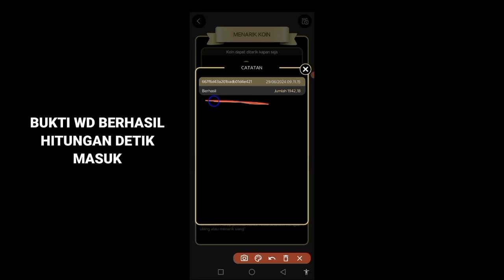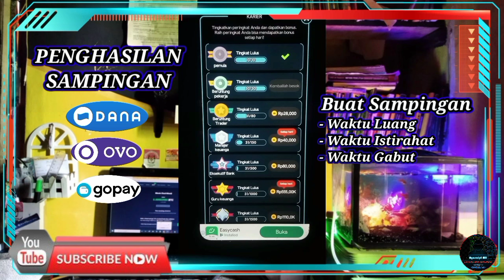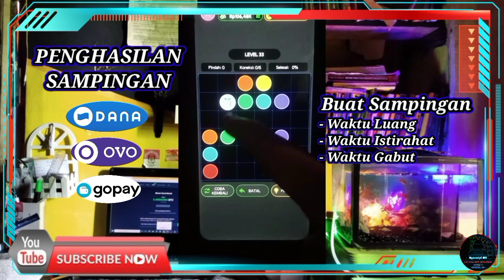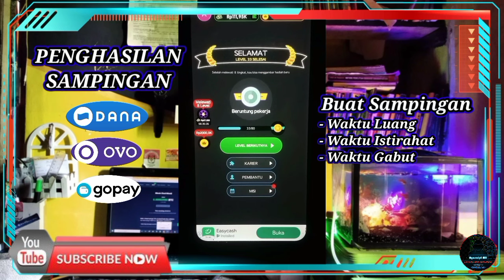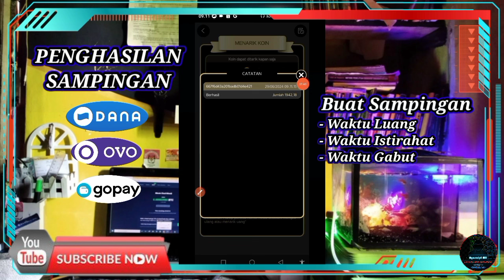Daftar Langsung Dapat Uang🤑 Aplikasi Game Penghasil Saldo Dana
Judul: Daftar Langsung Dapat Uang🤑 Aplikasi Game Penghasil Saldo Dana

PEMBAHASAN:
- Pembukaan
- Step By Step Fitur Baru
- Penutup

"Kesuksesan hanya didapat dengan melalui berbagai rintangan"

"Jadikan kegagalan sebagai motivasi untuk melangkah lebih baik lagi di kemudian hari"

"tetap semangat, jangan lupa berdoa dan berusahanya"

::Credit Title✓
- Yang punya ide: Si Ramdan
- Yang ngomong: Si Ramdan
- Yang ngedit: Si Ramdan
- Yang Riset: Si Ramdan

::Virtual yang digunakan✓
- Vidma Recorder
- Kinemaster Mod
- Pixellab

terbukti membayar
linescape crush saga
linescape
crush
saga
kerja online
kerja sampingan
kerja freelance
loker online
Freelance online
Aplikasi penghasil Crypto
penghasil bitcoin
mining Crypto
mining bitcoin
web penghasil bitcoin
situs mining bitcoin
situs penghasil Crypto
mata uang digital
mining usdt
wallet crypto
ewallet
hamster kombat
Pepe miner
sandi harian hamster kombat
sandi Morse hamster kombat
kombo harian hamster kombat
Kode Morse hamster kombat
mining dogecoin
29 June Hamster Kombat Daily Cipher | Hamster Kombat Daily Cipher Morse Code Today 29 June
Hamster Kombat Daily Combo Card 5M Coin Today 29 June 2024 | Combo Harian Hamster Kombat 29 Juni
Hamster Kombat Daily Cipher 1M Coin Today June 29 2024 | Sandi Harian Hamster Kombat Hari Ini